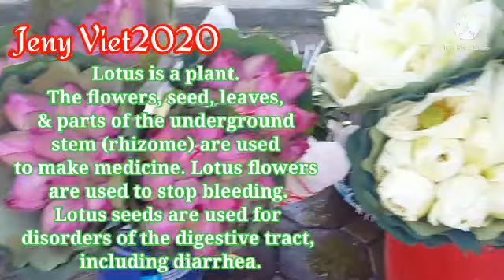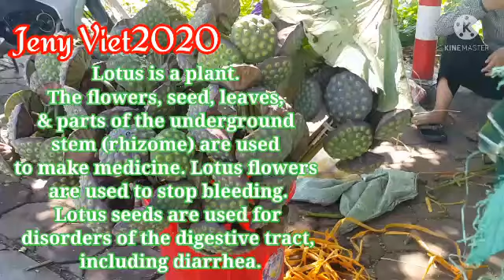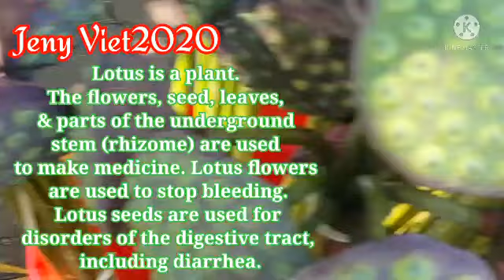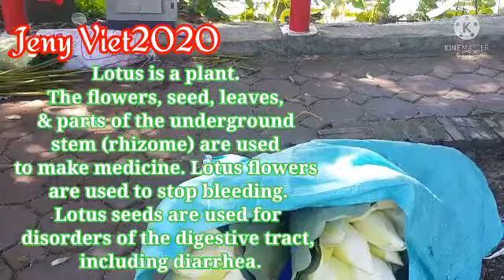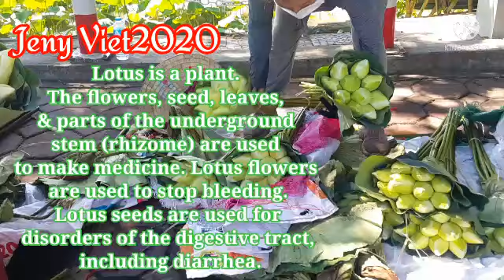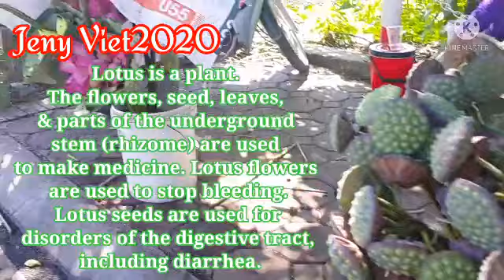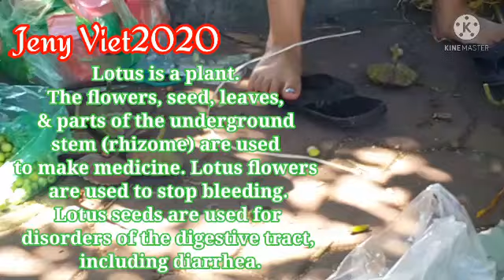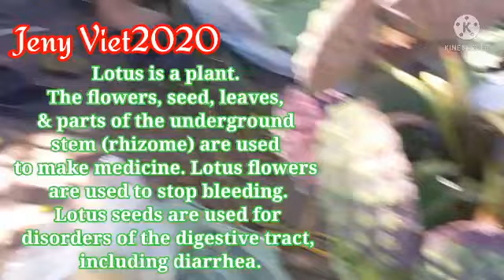LUTOS PLATS USES & BENIFITS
Lotus is a plant. The flowers, seed, leaves, and parts of the underground stem (rhizome) are used to make medicine. Lotus flowers are used to stop bleeding. Lotus seeds are used for disorders of the digestive tract, including diarrhea.